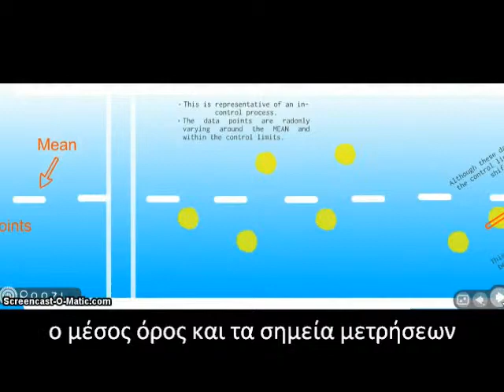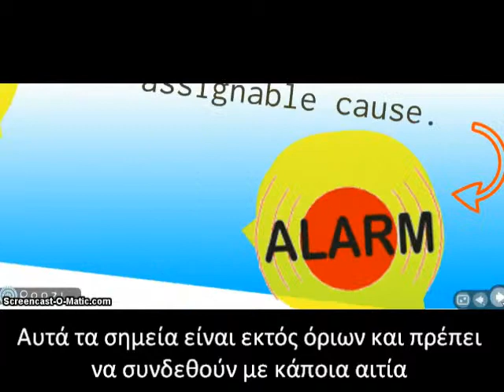Statistical process control